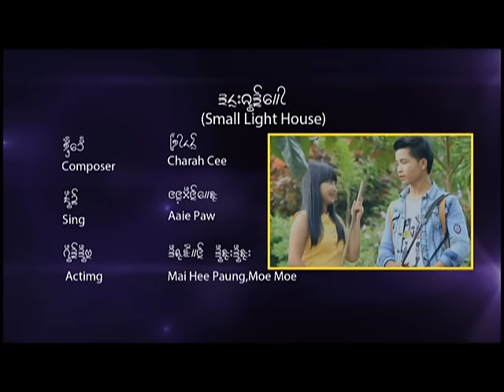Poe Karen Song: Abandon me - Small Light House - 7